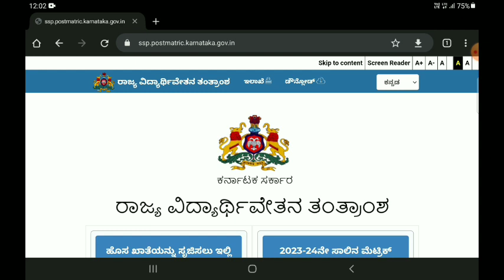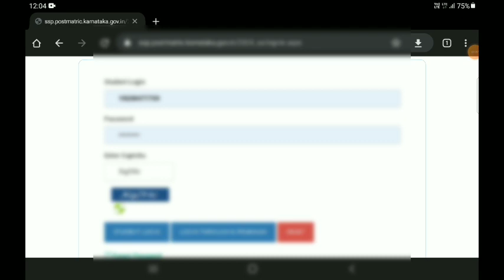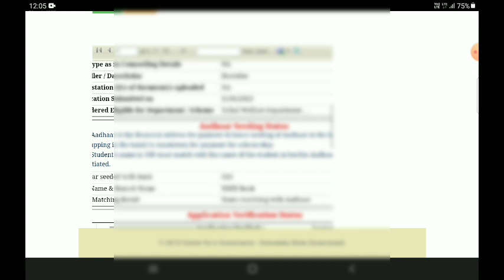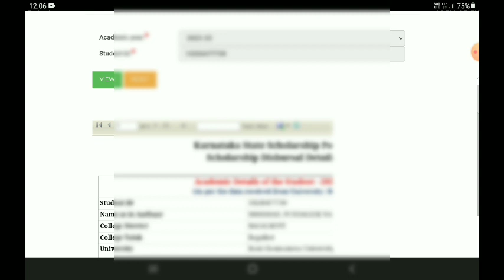SSP Scholarship Latest 3 New Update 2023 | Status Update🥳 All Students Amount Credit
SSP Scholarship Latest Update 2023 Kannada | Tribal Welfare Department Amount Realsed

Your queries.
ssp scholarship today new update 2023 Kannada
ssp post matric scholarship last date extended 2023 kannada
ssp post matric scholarship new update
ssp scholarship new update 2023 kannada
ssp post matric scholarship last date extended kannada